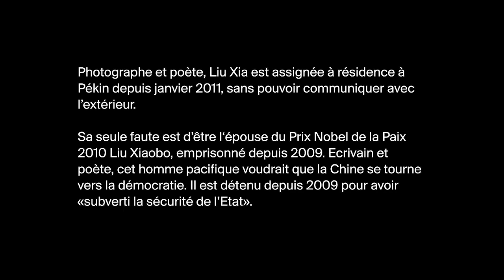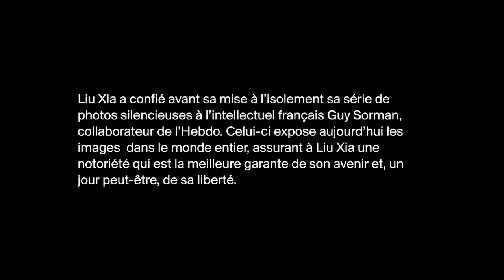Liu Xia, une contestation silencieuse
Une proposition de Guy Sorman et Luc Debraine

Photographe et poète, Liu Xia est assignée à résidence à Pékin. Sa seule faute est d’être l’épouse du prix Nobel pour la paix 2010 Liu Xiaobo, emprisonné depuis 2009. Liu Xia a photographié des poupées disgracieuses, mises en scène avec des moyens rudimentaires. Ses images évoquent l’oppression, la torture, la censure, mais aussi la résistance, la révolte et le pouvoir de la littérature. Confiée à l’intellectuel français Guy Sorman, collaborateur de L’Hebdo, sa série de photos silencieuses sort aujourd’hui de la clandestinité.